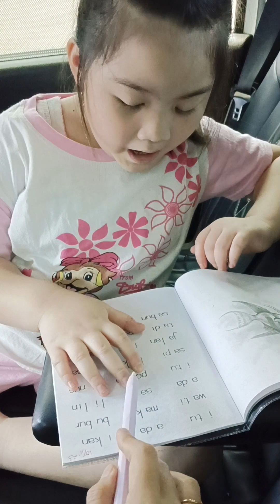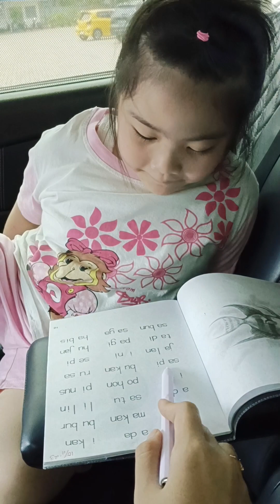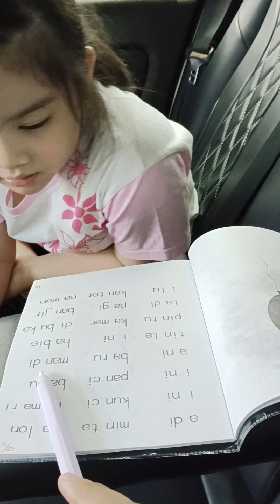kalo Belajar Kebanyakan Becandanya 🙈🤣 141123